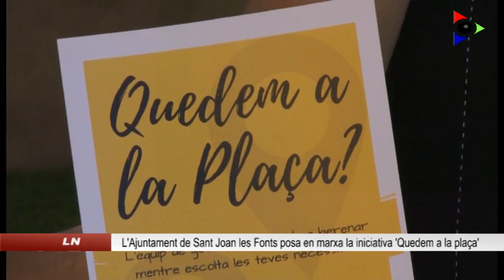L’Ajuntament de Sant Joan les Fonts posa en marxa la iniciativa ‘Quedem a la plaça’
Sota la voluntat d’atendre les necessitats i inquietuds dels veïns del municipi, l’Ajuntament de Sant Joan les Fonts ha posat en marxa una iniciativa coneguda com a ‘Quedem a la plaça’. El projecte consisteix en unes reunions mensuals obertes a tothom en forma de berenar popular per tal de poder atendre les peticions dels veïns i solucionar-les el més aviat possible. Aquestes reunions tindran lloc cada vegada a una plaça diferent dels tres nuclis del municipi: Begudà, la Canya i Sant Joan.